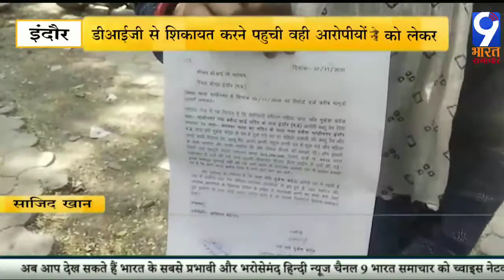इंदौर के गांधी नगर श्रेत्र में रहने एक पीडिता निगमकर्मी